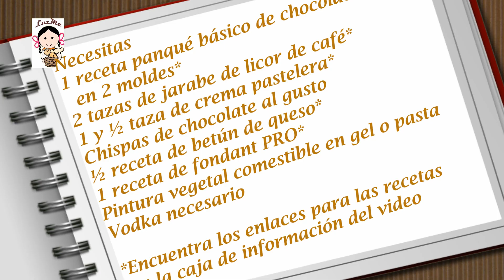Pastel Jack de chocolate con fondant.- RecetasdeLuzMa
Es la temporada de Halloween y Día de Muertos y se antoja hacer pasteles especiales... Jack queda perfecto para la ocasión. Ya sea cumpleaños o reunión de amigos... Y ya ves qué sencillo es!
Ingredientes
1 receta panqué básico de chocolate con aceite
2 tazas de jarabe de licor de café
1 y ½ taza de crema pastelera
Chispas de chocolate al gusto
½ receta de betún de queso
1 receta de fondant PRO
Pintura vegetal comestible en gel o pasta
Vodka necesario